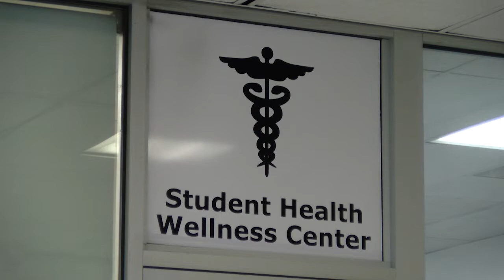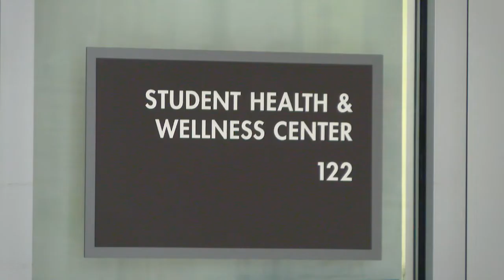A Discussion for Sexual Trauma Survivors on Recovery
Reporter Alcharles Castillo covered the Sexual Trauma Discussion Panel, where information for resources to recovery on campus was discussed.